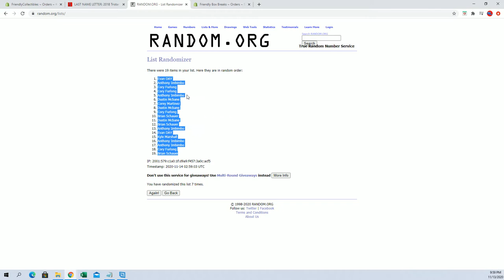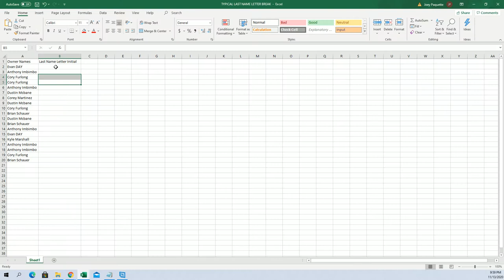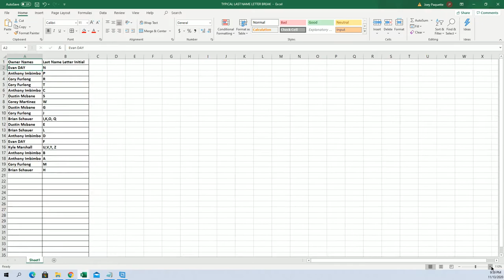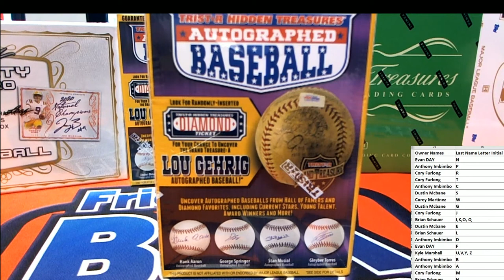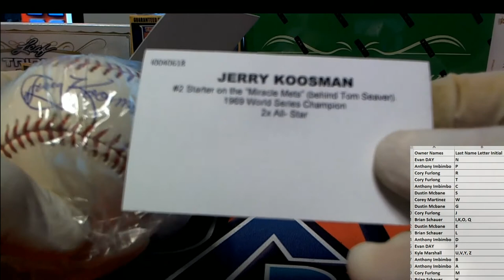2018 Tristar Hidden Treasures series 10 Auto Baseball box ID TRISER10BB552